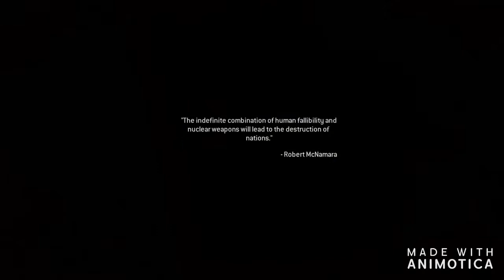EXODUS (Call of Duty: Modern Warfare 2 Campaign Remastered) #8